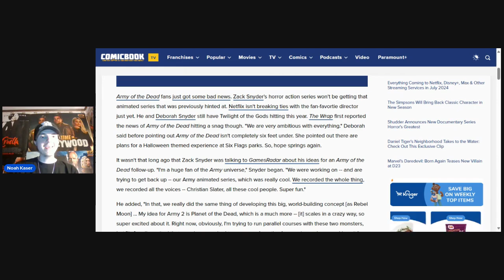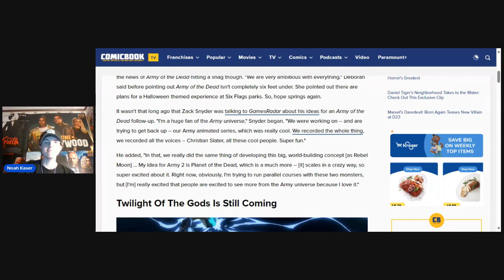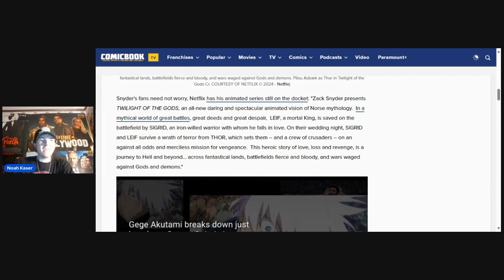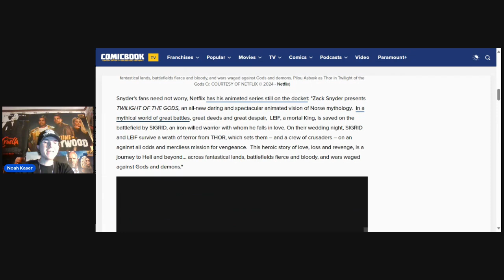Netflix Cancels Army Of The Dead Plans